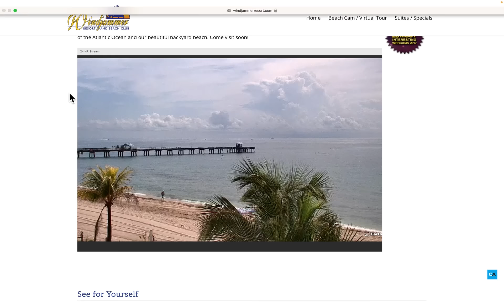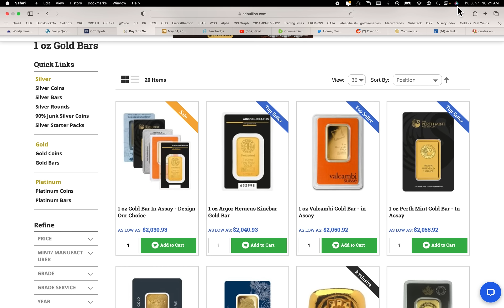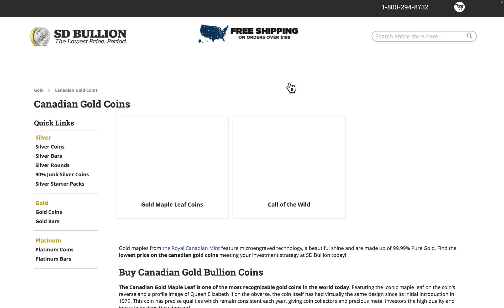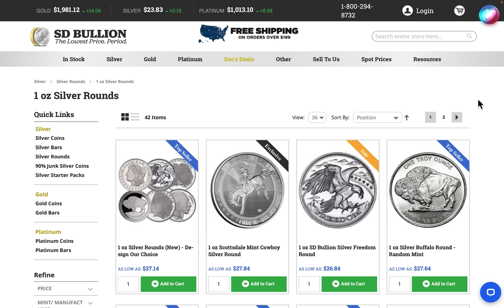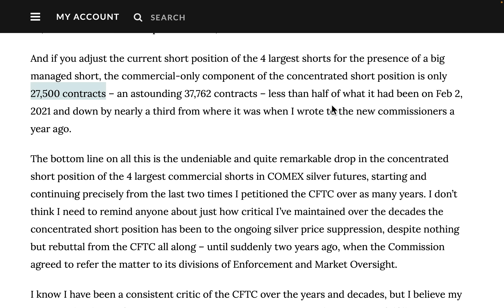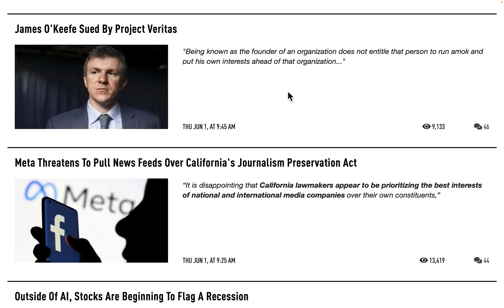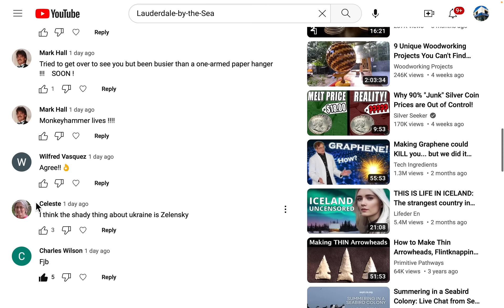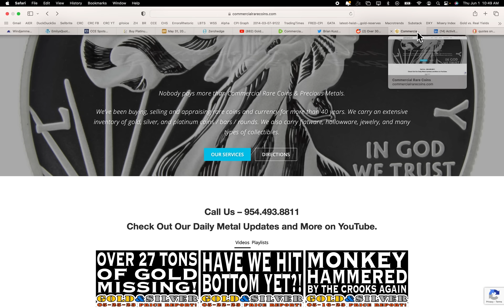No More Silver Manipulation? 06/01/23 Gold & Silver Price Report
No More Silver Manipulation?
06/01/23 Gold & Silver Price Report

954-776-COIN

Bullion Concierge
For special orders of gold and/or silver.

2nd Generation coin dealer with great reputation & trust throughout the metals community.